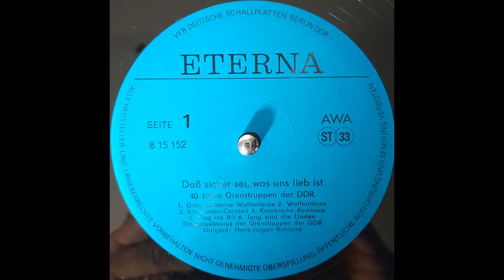Waffentänze - Klaus Peter Bruchmann - Stabsmusikkorps der Grenztruppen der DDR Hans-Jürgen Rohland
Waffentänze  - Klaus Peter Bruchmann

- Waffentanz Nr. 2 (Presto)

Stabsmusikkorps der Grenztruppen der DDR
Dirigent: Hans-Jürgen Rohland